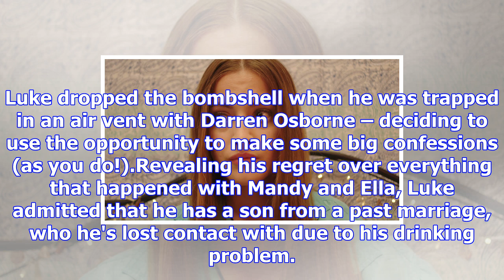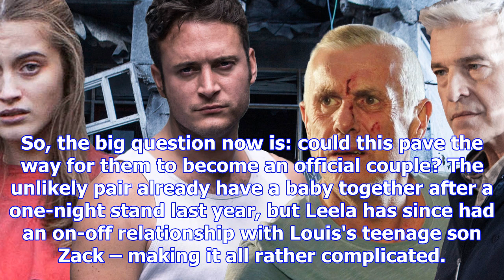Hollyoaks stunt week: 7 huge questions and theories after the school explosion